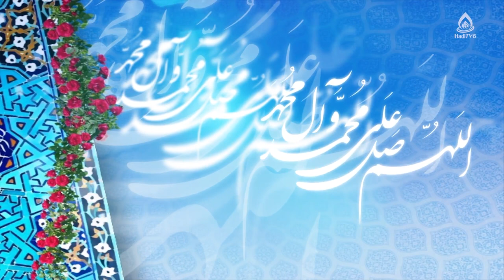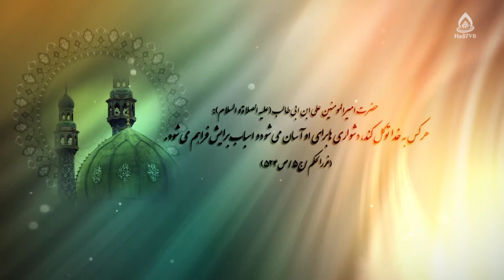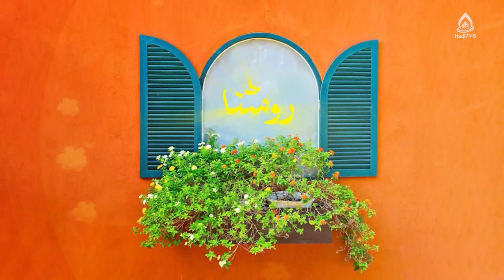سلامتی / سهیلا حسن‌زاده، کارشناس ارشد علوم تربیتی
موضوع: مثبت‌اندیشی و رضایت از زندگی، قسمت ۶
برنامۀ «روشنا» قسمت ۵۰۱ از تلویزیون جهانی هادی (فارسی دری)، یکشنبه ۱۴ حوت ۱۴۰۱
کارشناس: سهیلا حسن‌زاده، کارشناس ارشد علوم تربیتی